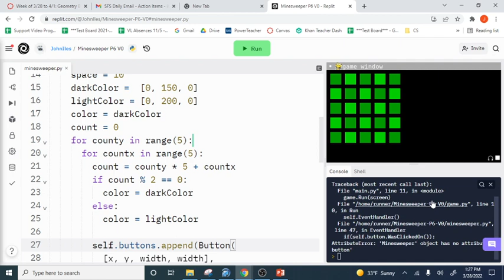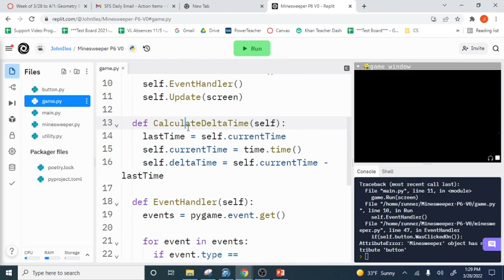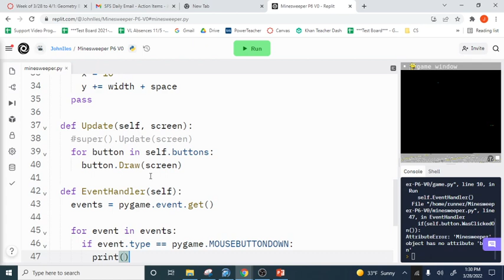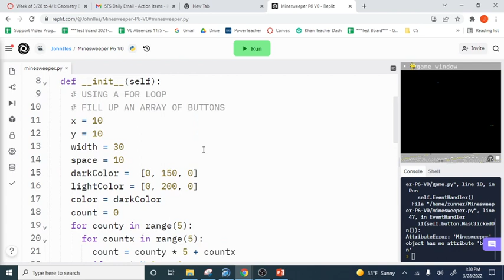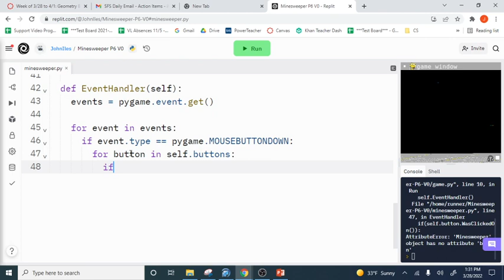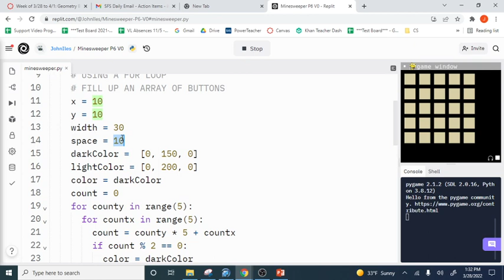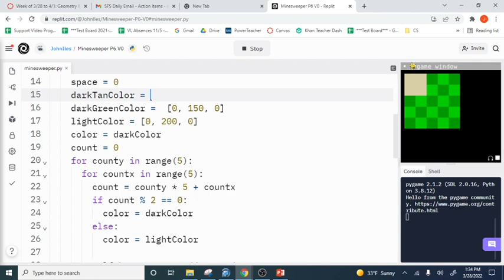Minesweeper 10 Overriding the Event Handler